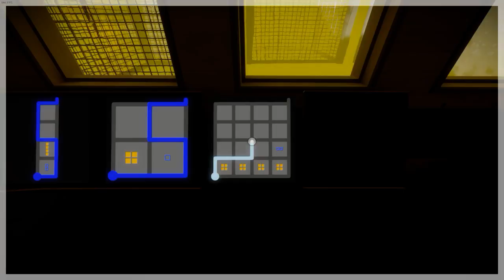The Witness Full-play Livestream: Part 2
Exported live-stream from Twitch.tv of The Witness played by Bmaster.